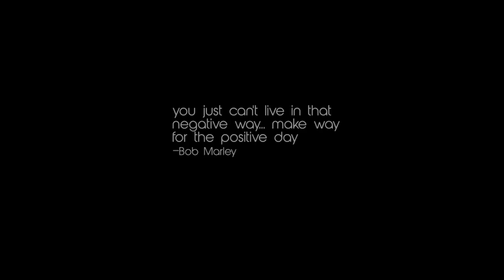Penny 1080.mp4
Just messing around thought we would make a short vid. Enjoi